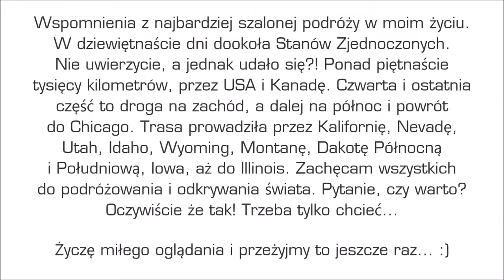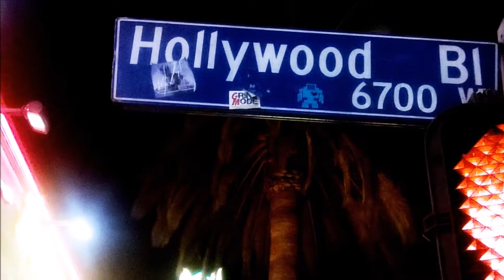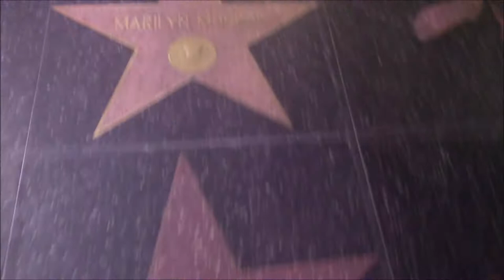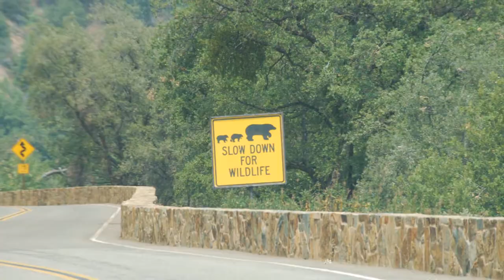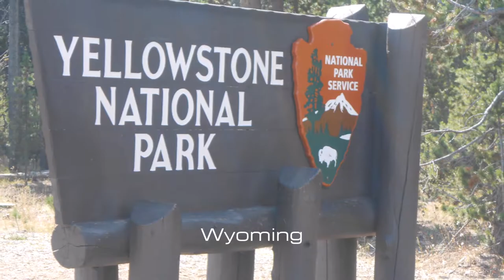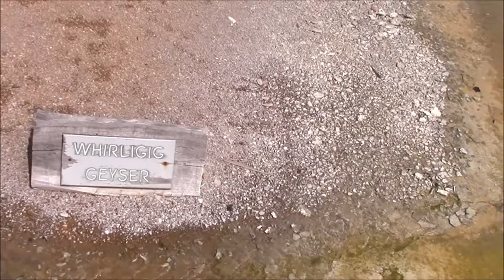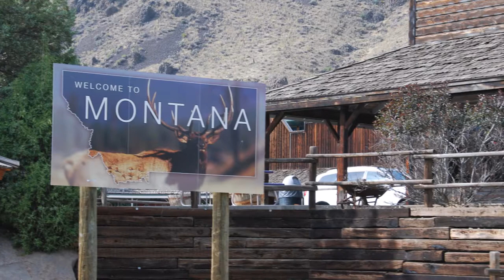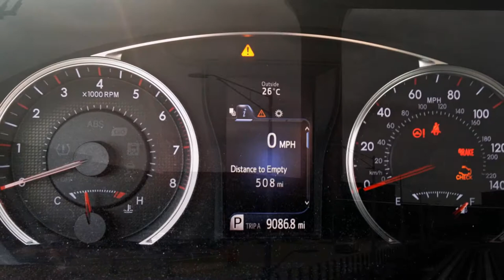WSPOMNIENIA - USA #4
Wspomnienia z najbardziej szalonej podróży w moim życiu.
W dziewiętnaście dni dookoła Stanów Zjednoczonych. Nie uwierzycie, a jednak udało się?! Ponad piętnaście tysięcy kilometrów, przez USA i Kanadę. Czwarta i ostatnia część to droga na zachód, a dalej na północ i powrót do Chicago. Trasa prowadziła przez Kalifornię, Nevadę, Utah, Idaho, Wyoming, Montanę, Dakotę Północną i Południową, Iowa, aż do Illinois. Zachęcam wszystkich do podróżowania i odkrywania świata. Pytanie, czy warto?
Oczywiście że tak! Trzeba tylko chcieć...

Życzę miłego oglądania i przeżyjmy to jeszcze raz... :)

Jeżeli nie chcesz przegapić kolejnego odcinka serii zapraszam do subskrypcji mojego kanału. Potrzebujesz rady, chętnie odpowiem na pytania w komentarzach.

Chcesz zobaczyć więcej, odwiedź moją stronę oraz media społecznościowe!